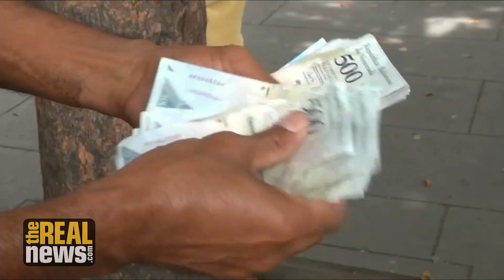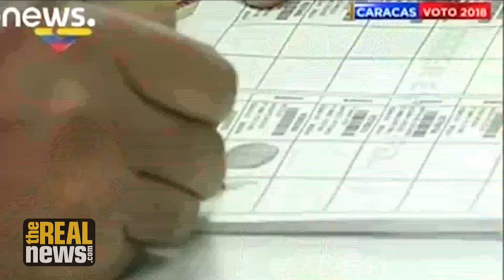Defusing the Crisis: A Way Forward for Venezuela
Venezuelan Sociologist Edgardo Lander and TRNN's Greg Wilpert discuss how Venezuela got into its current international, economic, and political crisis and what it might take to get out of it